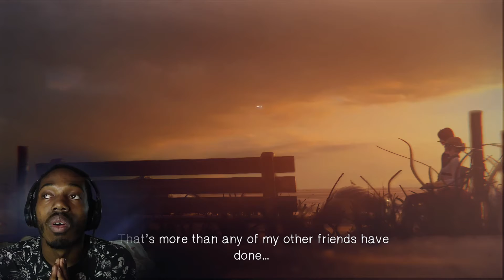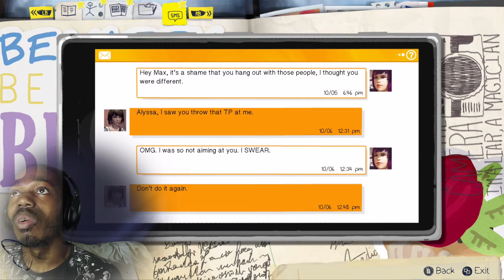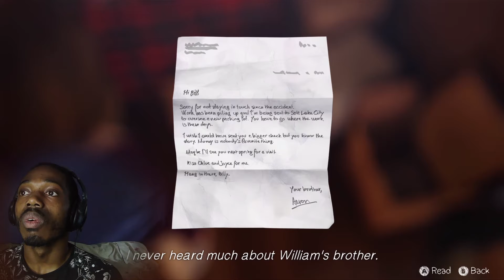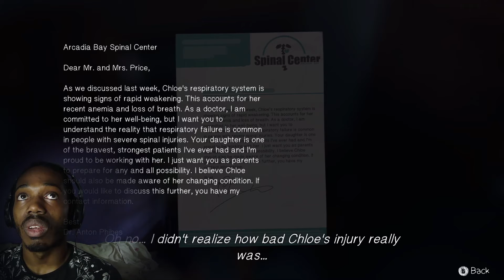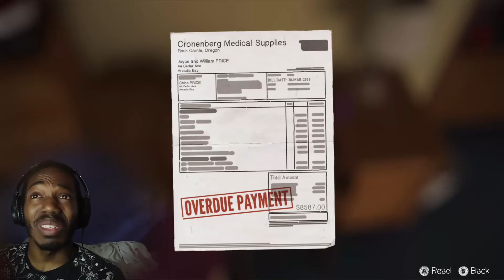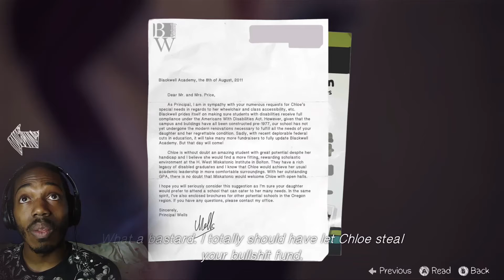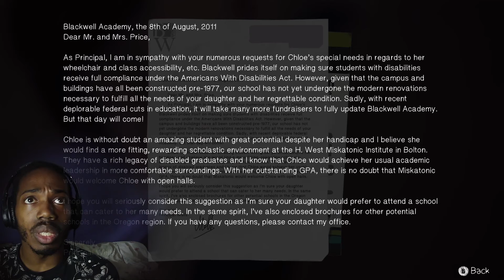Life Is Strange - PART 11: WE'RE GETTING THE OLD CHLOE PRICE BACK.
THE TEAM WHO HELP PRODUCE THIS CONTENT:
GRAPHIC DESIGNER: